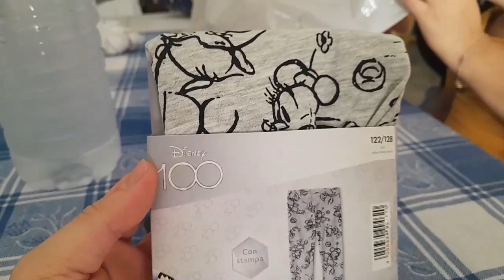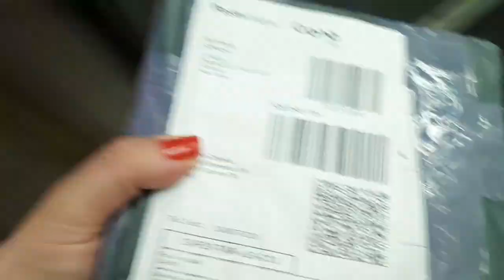Vlog + COLLAB col sito @ThinkShow Lashes per delle ciglia fantastiche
Ad-kamipucca10